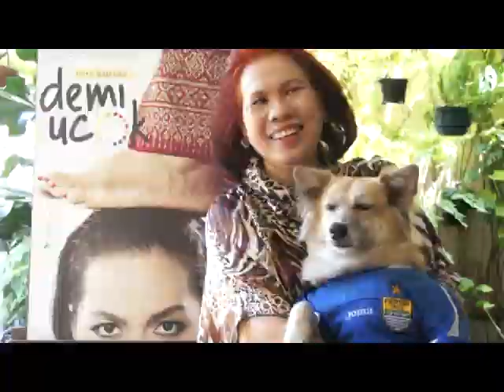Demi Ucok: Lina Marpaung sebagai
Tayang di bioskop nasional 3 JANUARI 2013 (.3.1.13)

Film 'Demi Ucok' mencari 10.000 orang coProducer. Kamu juga bisa dukung film ini masuk bioskop dengan transfer minimum rp.100.000. Dapatkan hadiah Clapper box + Pouch + voucher kopitiam oey + Post-it + Namamu di poster filmnya. Daftar di sampai dengan 31 juli 2012